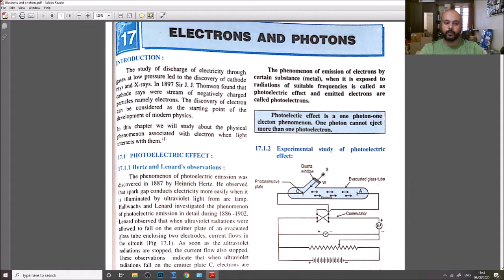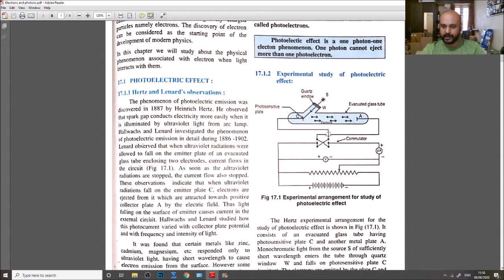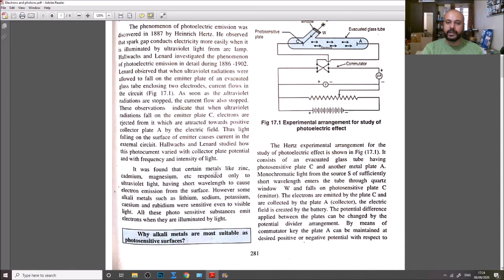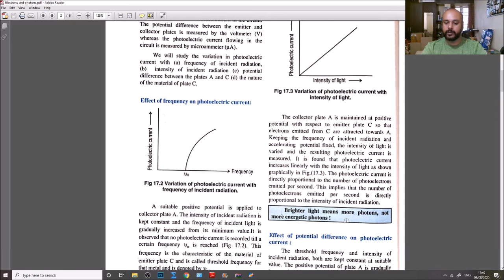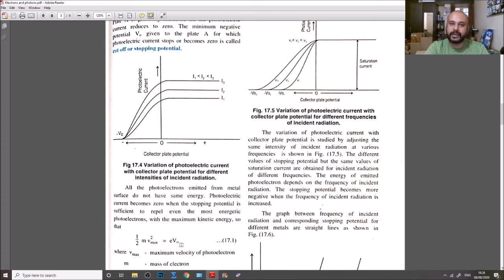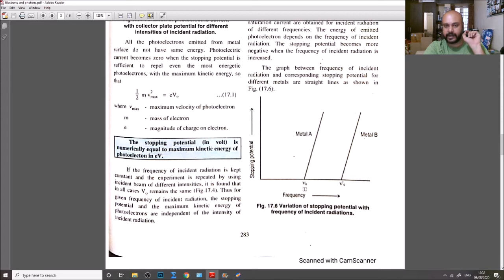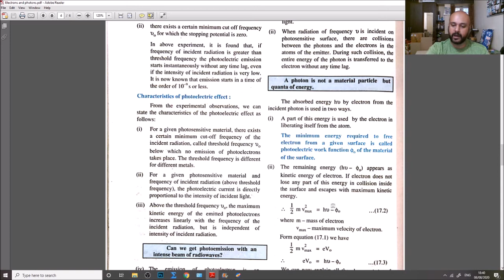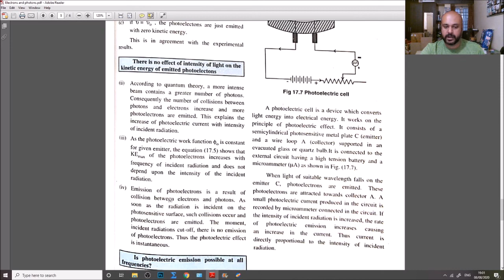ELECTRONS AND PHOTONS REVISION LECTURE 01(12TH HSC STATE BOARD)